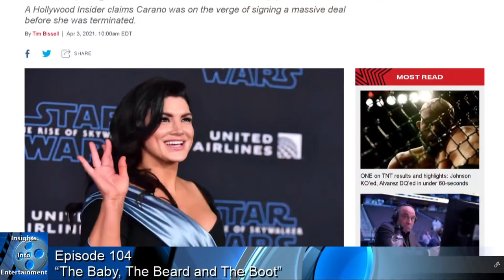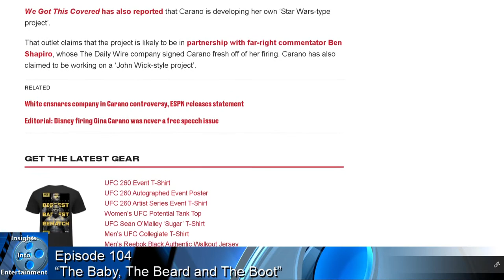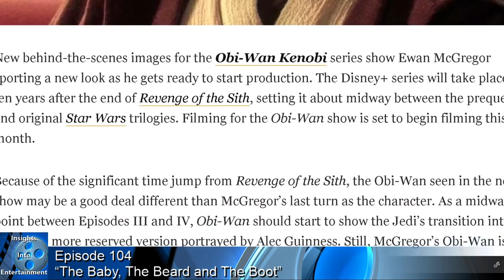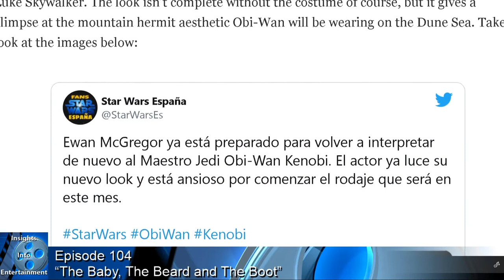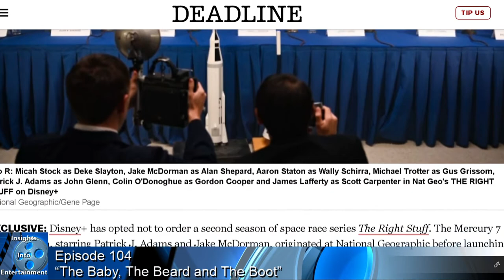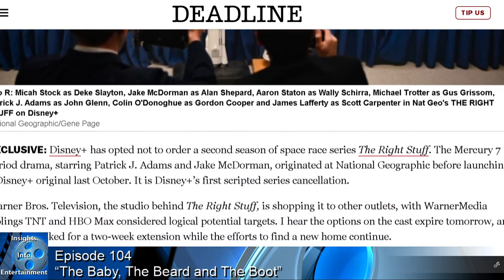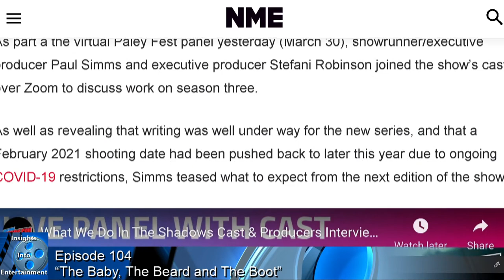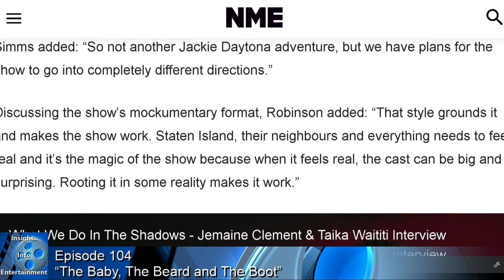Insights Into Entertainment: Episode 104 “The Baby, The Beard and The Boot”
In our Disney Detective, we’ll look at both a real life Disney villain (complete with handcuffs and catch phrase) and a real life Disney Hero

Then in our Tales from the Edge of the Galaxy, Gina Carrano has a new Star Wars-Type show in the works, and the beard is back as Ewan McGregor prepares to start filming the new Obi-Wan series

And for our Entertainment News, The Right Stuff got the wrong news and we can expect a complete different season three for one of our favorite shows